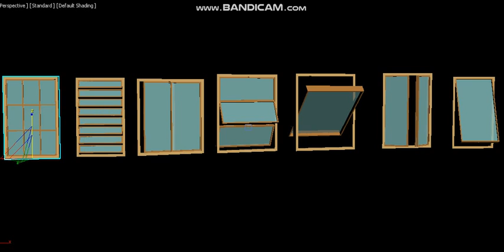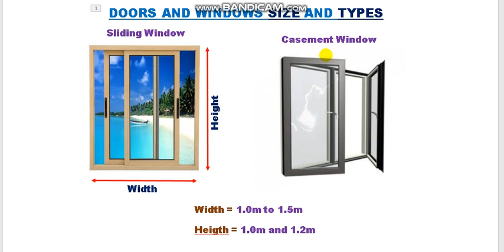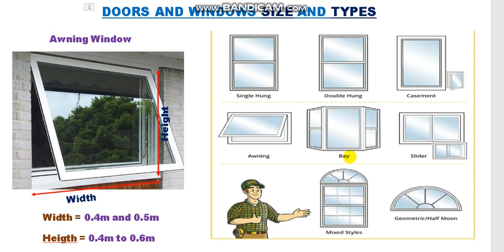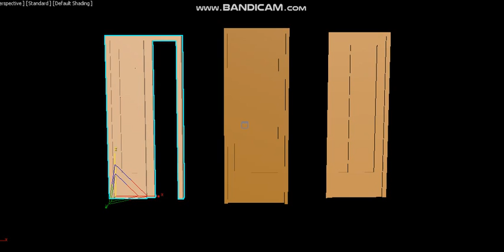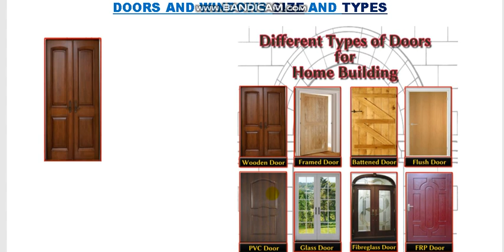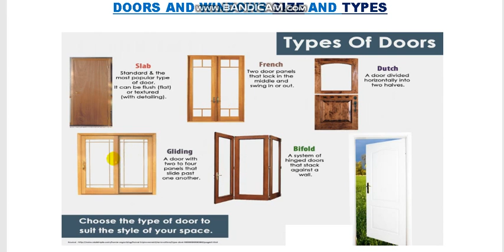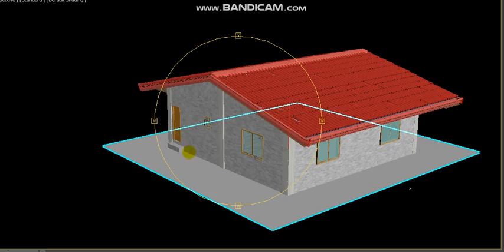PAG ALAM SA SUKAT OR SIZES AT KLASE OR TYPES NG BINTANA AT PINTO OR DOORS AND WINDOWS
PAG ALAM SA SUKAT OR SIZES AT KLASE OR TYPES NG BINTANA AT PINTO OR DOORS AND WINDOWSAT ANG VIDEO NA ITO AY PARA SA MGA TAONG GUSTONG MATUTO. AT SA MGA ESTUDYANTE NA GUSTO RING MATUTONG MADALING MALAMAN ANG SUKAT AT KLASE NG PINTO AT BINTANA